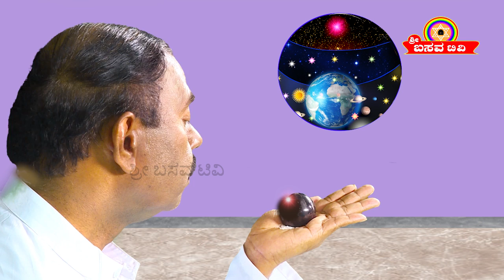SRI BASAVA TV - SHIVA YOGA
SHIVA YOGA...